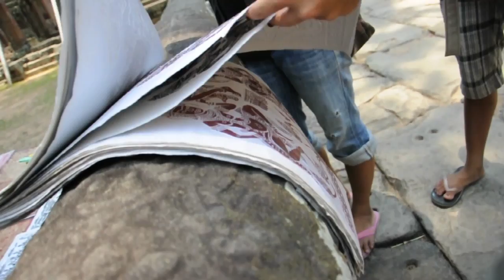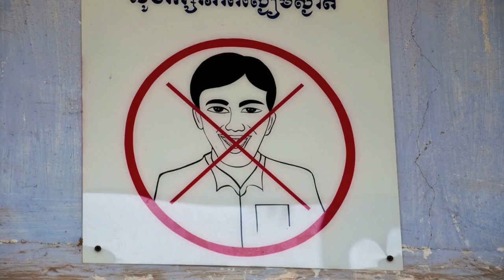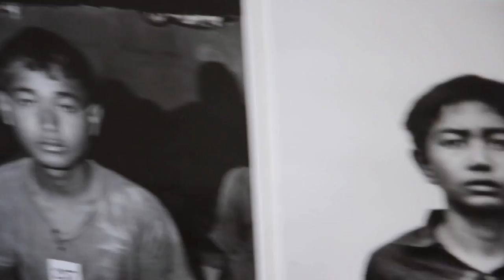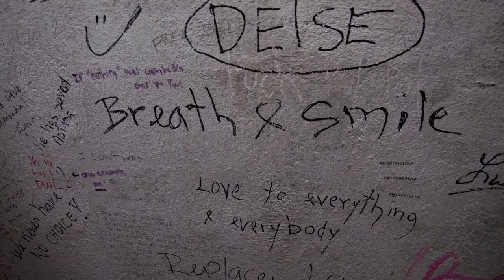B&M do Cambodia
Cause Yeah! We did cambodia. Misty and Brian! Chilln,